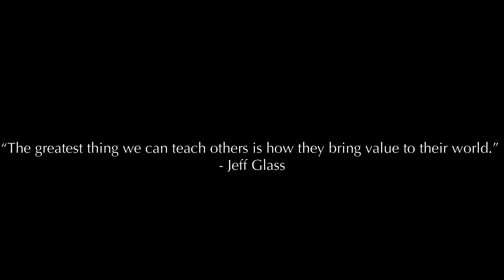Decatur, Texas College & Blue Collar Education Alpha Media Group SEO Web Design